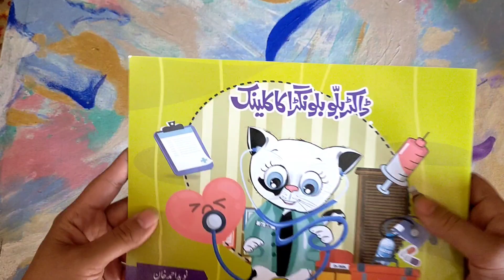Urdu Story for kids | Dr Bilu ka clinic